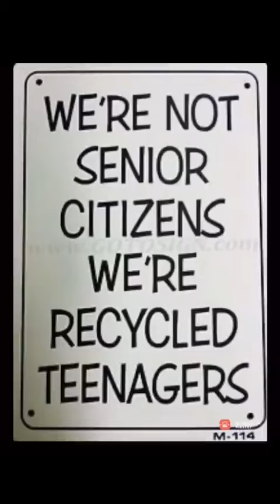Must watch this is the story of life I Maharishi Aazaad I International Ambassador of Sanskrit